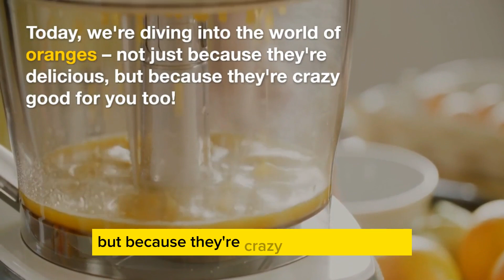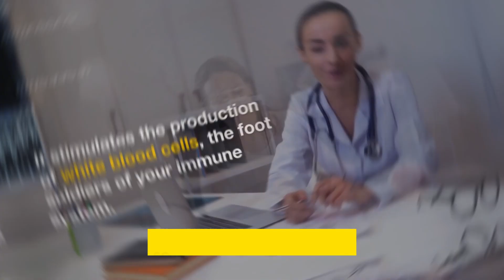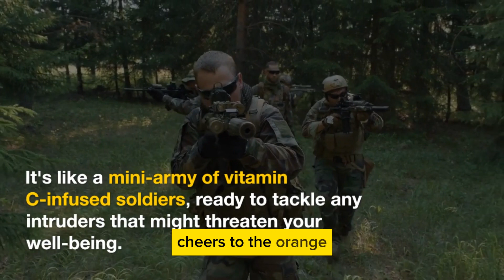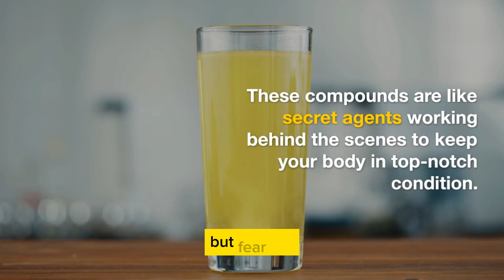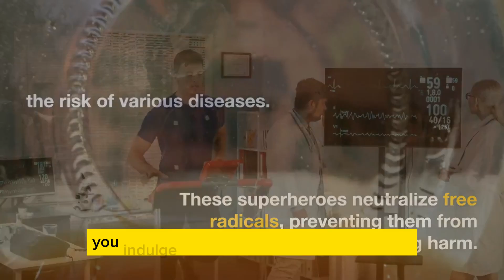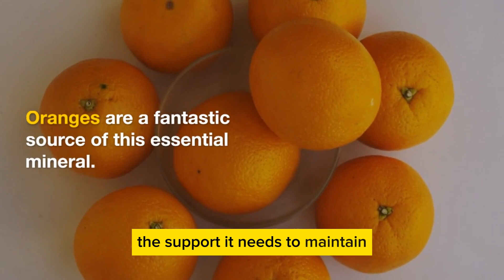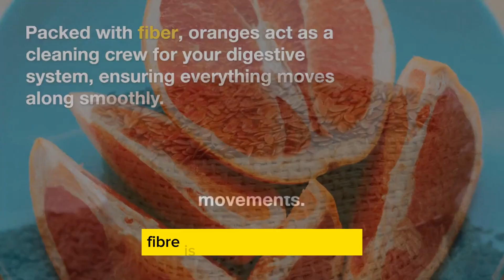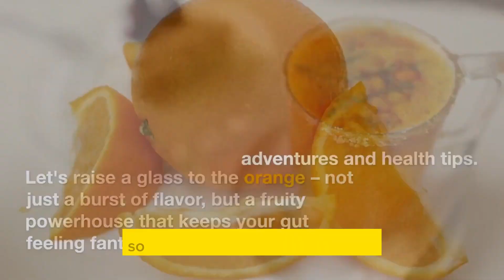Health Benefits of Oranges | Orange Nutrition Facts and Health Benefits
Healthy Diet
Unveiling the Citrus Wonder: Health Benefits of Oranges | Orange Nutrition Facts Explained!

Description:
🍊 Dive into a world of vibrant citrus goodness with our latest video on the Health Benefits of Oranges! 🍊

Oranges are not just delicious; they're packed with a myriad of nutrients that can do wonders for your well-being. Join us as we explore the juicy details of orange nutrition and unravel the health secrets hidden within this iconic fruit.

🌟 Key Highlights:

Immune System Boost: Discover how the high vitamin C content in oranges acts as a powerful antioxidant, bolstering your immune system and helping your body ward off infections.

Heart Health Champion: Learn how oranges contribute to heart health by reducing blood pressure and cholesterol levels, thanks to their rich potassium and fiber content.

Skin Glow Elixir: Uncover the beauty benefits of oranges as we delve into how the fruit's antioxidants promote healthy skin, leaving you with a radiant and youthful glow.

Digestive Dynamo: Explore the digestive perks of oranges, from aiding in digestion to preventing constipation, thanks to their dietary fiber and natural sugars.

Cancer-Fighting Properties: Delve into the potential cancer-fighting properties of oranges, with a focus on their compounds that may help protect against certain types of cancer.

🤔 Curious about the nutritional breakdown of oranges? We've got you covered with fascinating facts and figures that highlight just how much goodness is packed into this citrus gem.

👩‍⚕️ As always, consult with a healthcare professional for personalized advice, but let this video be your guide to incorporating more oranges into your diet for a healthier, happier you!

🔍 Dive deep into the world of orange nutrition and health benefits with us. Hit play now and embark on a journey towards a zestier, healthier lifestyle! 🎥🍊

orange juice for health.
top 10 health benefits of orange
orange nutrition facts and health benefits
amazing health tips
orange benefits
health benefits of orange
benefits of eating orange everyday
foodi 360 recipes